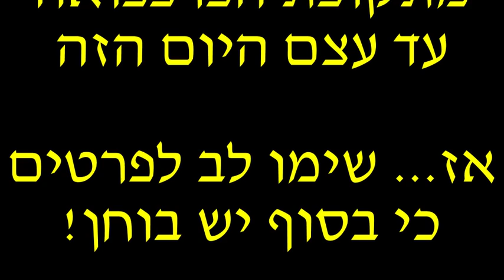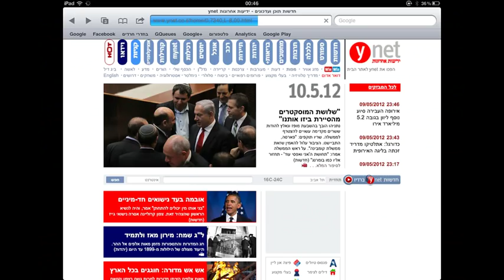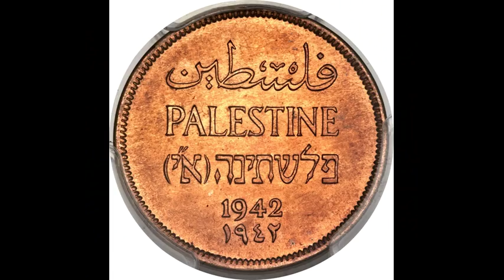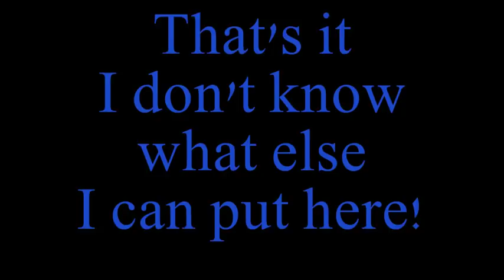We didn't Start the Mangal - !יום העצמאות שמח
חג עצמאות שמח!
!Happy Independece Day Israel

Jabotinsky, yehezkel, yonit levi, Ariel
Dafna armoni, Azrieli, Yoshua Bin Nun

Reuven-Atar, Uri-Geller, Tedi-Kolek,
ve hadeguel
Im jarif, bli jarif,
Natalie Portman

Aviv Gueffen, Piguim, Shay Agnon, Modiin
Adir Miller, Amba, Meguilat Ester

Shimon Peres, Intel, Shokolad Hashajar,
Dudi Sela, Ramadam, kaja lo bonim joma

We didn’t start the Mangal
Ve ojlim falafel
Im shtia ve knafe
Ve kulam negdenu
Ve kvar itragalnu

Tzuk Eitan, calaniot, Nasser, Pnina Rozemblum
Itzhak Rabin, Itzhak Levi, Eskemei Osló

Jof Dor, Arafat, Hamas-Fataj, Hizbola
Zehu Ze, Macabi, Efraim Kishon

Einstein, ICQ, Golda, Yosi Benayún
Alef Beit yehoshua, sdom ve amorá

Artutz 2, Bengurion, Rafaeli fotoshop,
Yetziat Mitzraim, Lo iganu la mundial

Ve ojlim falafel
Ve kulam negdenu
Ve kvar itragalnu

Tevaj Minjen, hatzava, hi-tech, akedat itzjak
Matkot, Elbit, Netanyahu od apam

Lebanon, Mejiron, Dana International,
Ofanaim bekipur, osim pita batabun

Golda Meir, Dizengoff, Kenionim be kol makom
Romaim, Yevanim, Otomanim gam

Kvish 6, Ynet, Mishpajat Jasmonaim
Gal Gadot Be Hollywood
Ve hakádosh Barujhú

Ve tokim falafel
Ve kulam negdenu
Ve kvar itragalnu

Yam Hamelaj, Eichman, Florentin,
Yatzpan
Avadim ainu, ve Mas ajnasá

Tel Aviv Balayla,
miljama bakaitz,
pelefon beshekel, Tzedek Jevrati

Ninet, Yudale, Shlomo-hamelej, azazel,
Meidale, Betzalel, Chajchajim be Ramle

Ve tokim falafel
Ve kulam negdenu
Ve kvar itragalnu

Mítzad hagáava, radio al galgalatz, Arabim Israelim, Goym shel shabat

Begin-Batiam, Palestin, Sabres- Olim Jadashim
Gam-Jamsim, Gam-Sharav, Najman Meuman

Harusim, Teimanim, Ha etiiopim,  romanim
Janaiá, Asbará, Yerushalaim Habnuiá

Eilat, Haifa, David negued Goliát
Bitajon Badrajim
Ve Kulanu Bapkakim

Ve tokim falafel
Ve kulam negdenu
Ze tamid yihé yihe yihe….